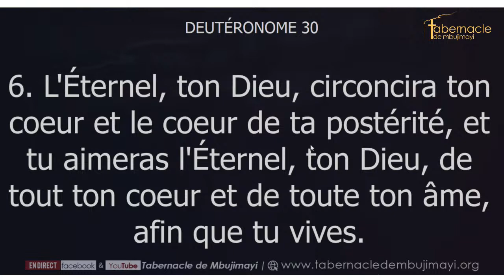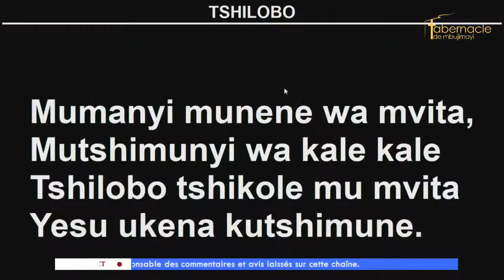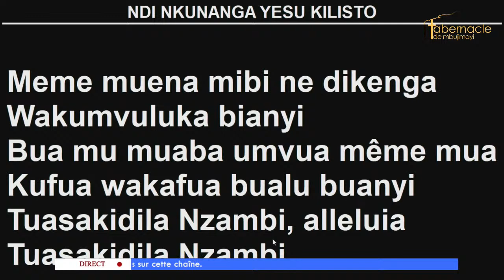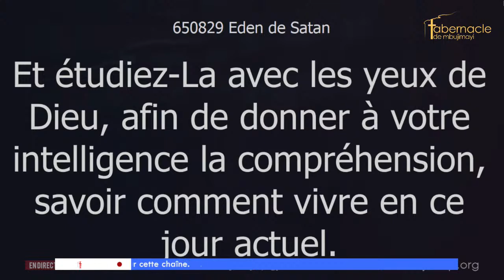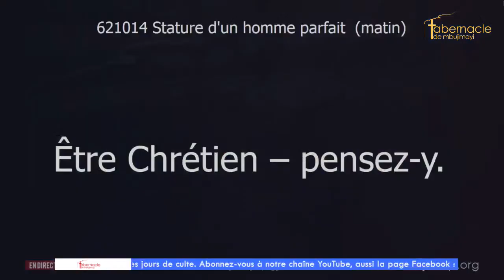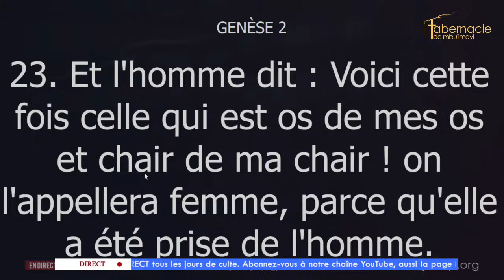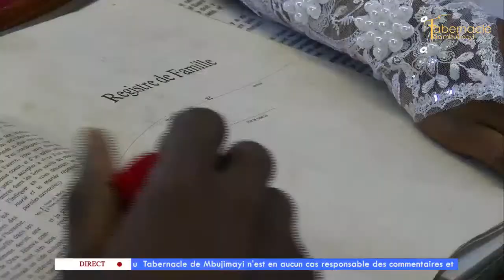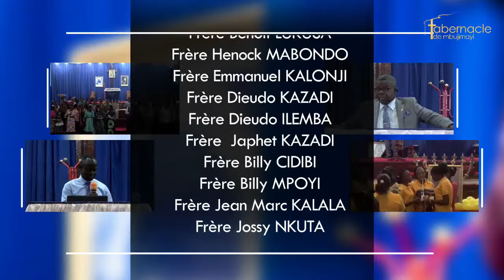L'importance de la nature de Dieu en nous/Diacre Georges KABEYA M./Culte dominical du 15.01.2023